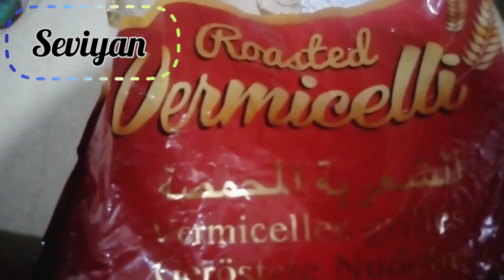easy and simple seviyan recipe yummy and taste😋♥️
seviyan yummy 😋